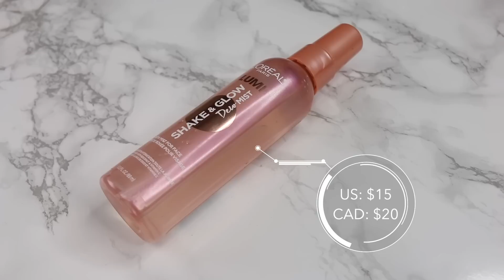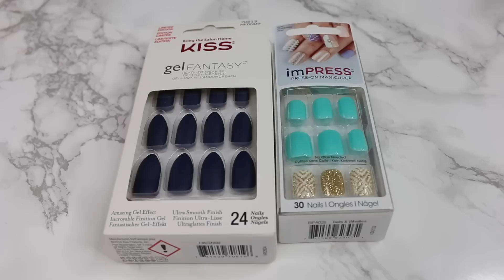MID YEAR BEST OF BEAUTY | Best Makeup and Beauty Products So Far This Year 🙌🏼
PRODUCTS MENTIONED

*LANCOME Le Monochromatique Eyeshadow and Highlighter in French Affair

NUDESTIX Nudies Bloom All Over Dewy Color in Poppy Girl

WET N WILD Loose Highlighter in I’m So Lit

*BENEFIT COSMETICS The Cheekleaders Squad Cheek Palette in Bronze

*L’OREAL True Match Lumi Shake and Glow Dew Mist

I N S T A G R A M: MakeupByCherylH
T W I T T E R: MakeupByCherylH
F A C E B O O K: Makeup By Cheryl
S N A P C H A T: MakeupByCheryl

Jumpsuit from Forever 21

MUSIC